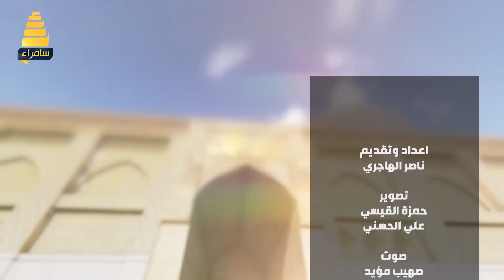برنامج مداح الرسول 5 | مع المنشد ياسر طوبان - الحلقة 26